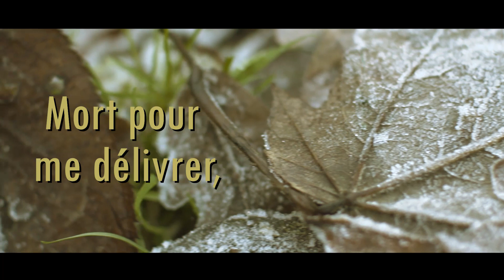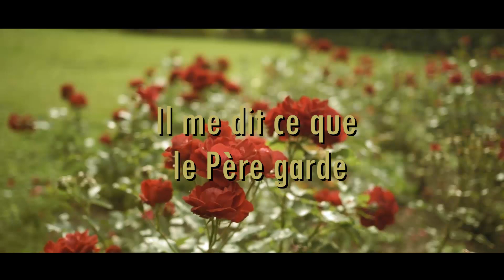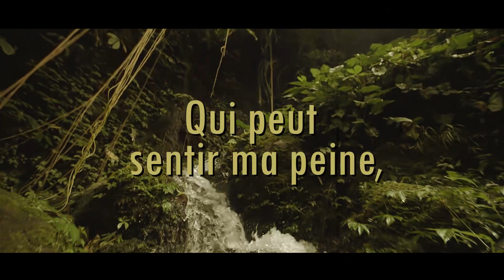OH COMBIEN J'AIME JESUS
OH COMBIEN J’AIME Jésus paroles

Il y a un nom que j’aime entendre,
J’aime chanter ses mérites,
C’est une musique à mes oreilles,
Le plus doux nom sur la terre.

Oh combien j’aime Jésus (3)
Car Il m’a tant aimé !
(oh je ne puis L’oublier) 3x
Jésus m’a tant aimé

Il rappelle l’amour du sauveur,
Mort pour me délivrer,
 Me laver par son précieux sang,
Plaidoirie du pécheur.

Il me dit ce que le Père garde,
En réserve pour chaque jour,
Même si je marche dans les ténèbres,
Il éclaire mon chemin.

Il parle de l’homme plein d’amour,
Qui peut sentir ma peine,
Porter dans le chagrin,
La part que nul ne peut porter.